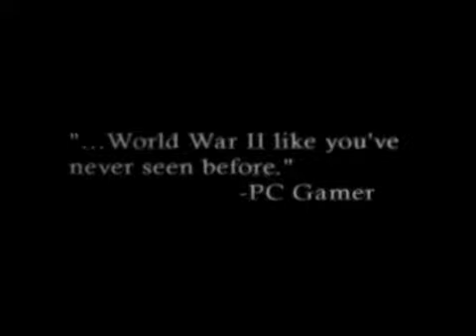companyheroes 2005 13 05